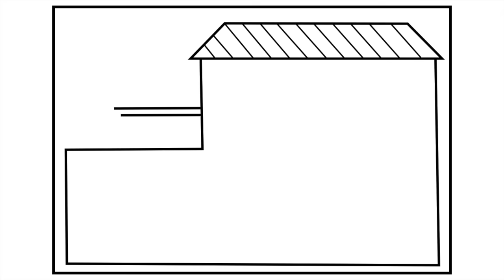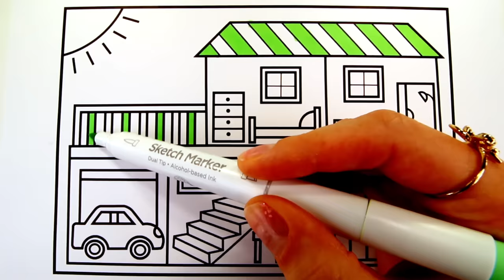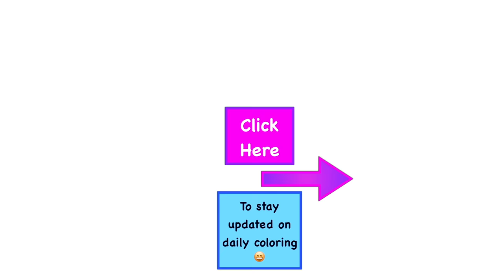How to Draw a House for Kids 💚💙💜 House Drawing for Kids | House Coloring Pages for Kids